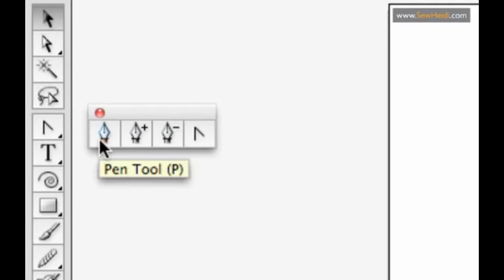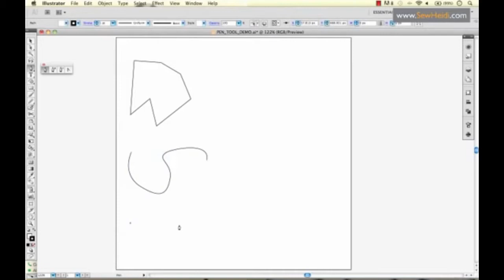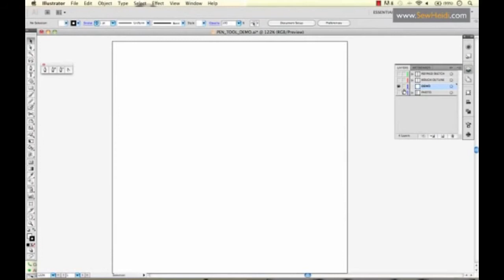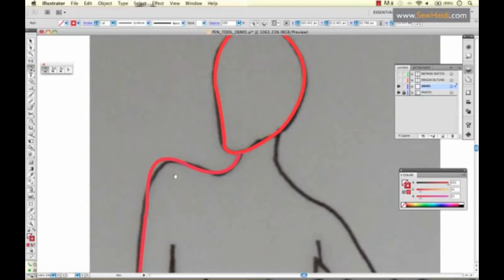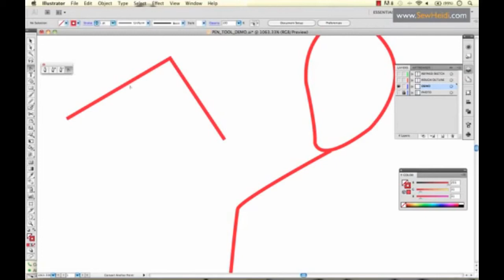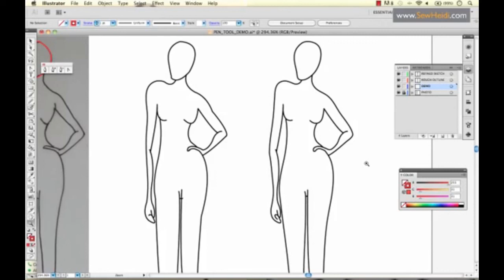How to Use Adobe Illustrator's Pen Tool to Draw a Fashion Sketch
You want to learn Graphic Design in Bengali? My name is Akhil Roy (jamini Graphics) and I am here to teach you every detail you want to learn for FREE. Started with Adobe Illustrator, Corel Draw, Embroidery Software Wilcom, and Adobe Photoshop. Embroidery & apparel .. I also have plans for other software’s in future. I have an experience of 15 years in graphic design working now I'm teaching it to everyone who can't afford expensive institutions.